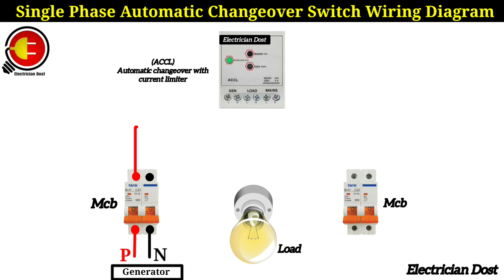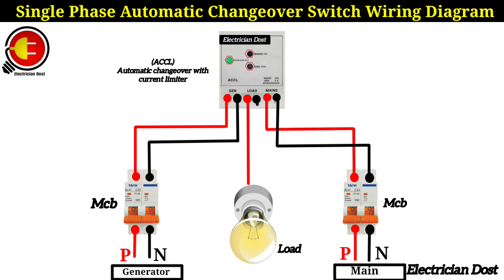Single Phase Automatic changeover switch (ACCL) Wiring Diagram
Single Phase Automatic changeover switch (ACCL) Wiring Diagram Electriciandost automaticchangeover changeover changeoverswitch switch electrical electriciandost electricalwork electrician electricalengineering electricaltips electricity electricalwiring 123p

single phase automatic changeover switch wiring diagram
single phase automatic changeover switch wiring diagram pdf
how do you wire a single phase changeover switch
220v changeover switch
3-phase automatic transfer switch wiring diagram
3-phase automatic changeover switch using contactors
3 phase reversing switch wiring diagram
3 phase automatic changeover switch circuit diagram pdf
4-way switch wiring diagram pdf
5-way switch wiring diagram pdf
50 amp changeover switch
50 amp transfer switch wiring diagram
6-circuit transfer switch wiring diagram
single phase changeover switch